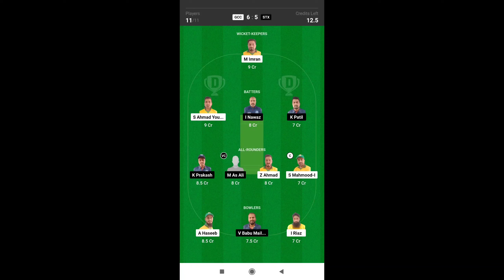GCC vs STX Dream11 Prediction Today Match | GCC vs STX Dream11 Team | KCC T10 Dream11 Team